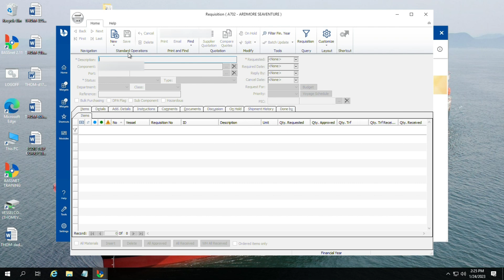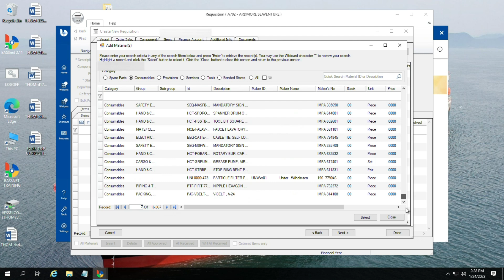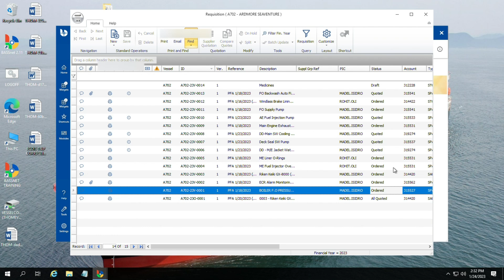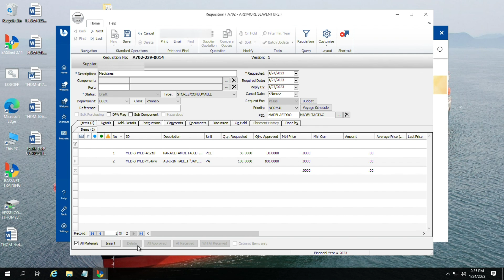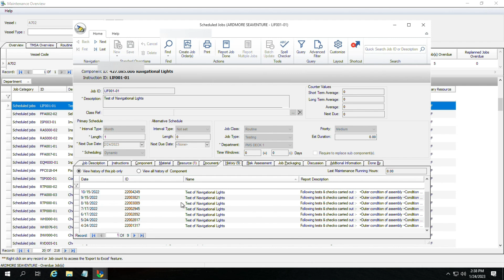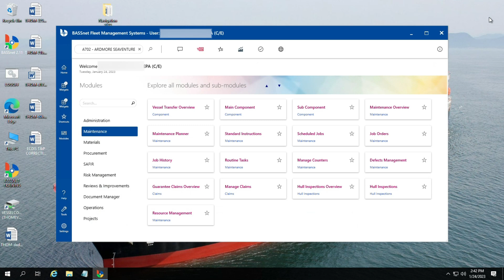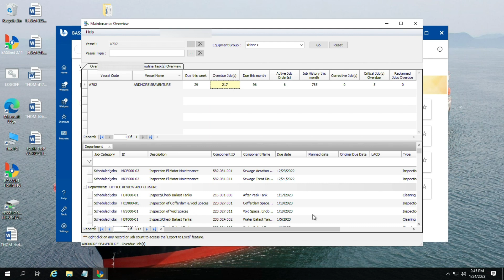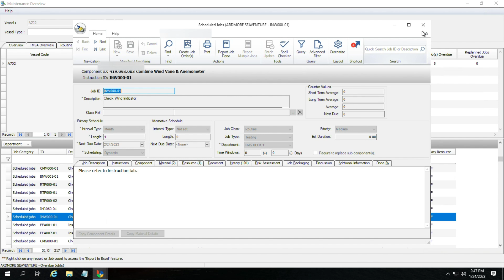BassNET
Big thanks, follow us in Instagram!
►     / vsia.seafar.  .
►     / vsia.seafar.  .
►     / vsia.seafar.  .